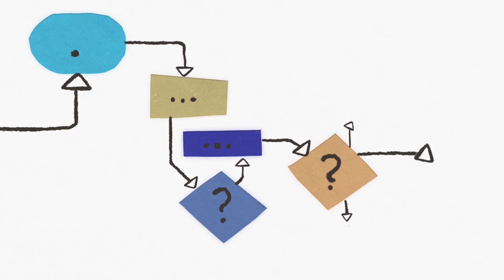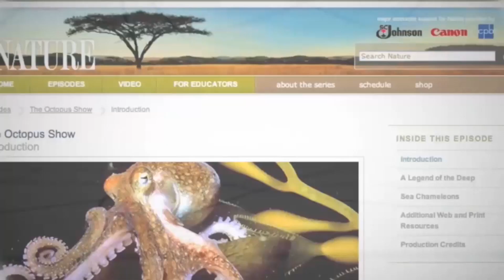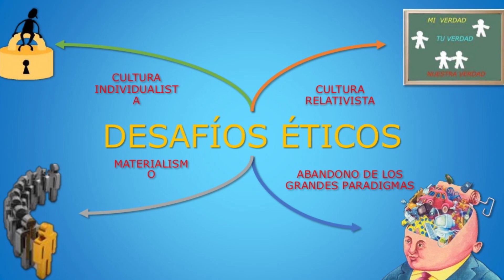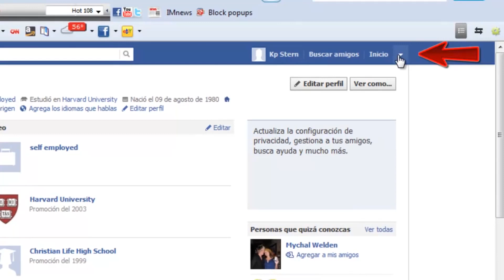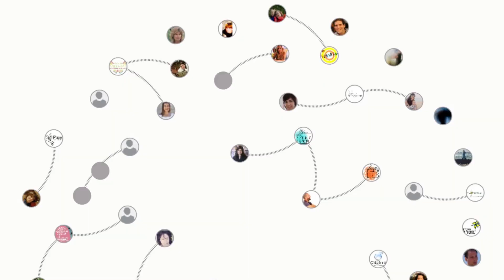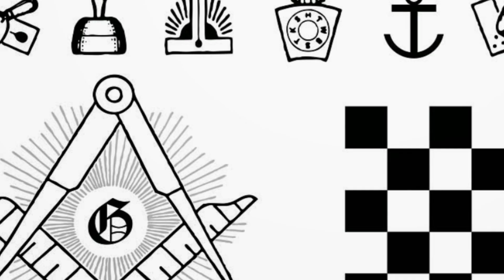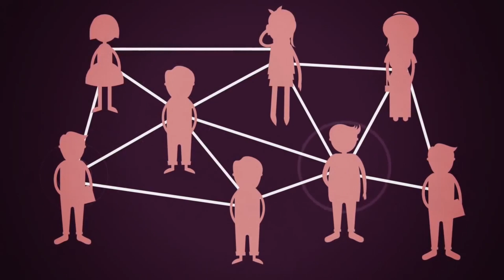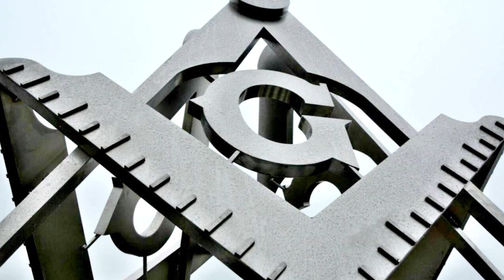Sociedad Digital Carlos Cantero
Presentación introductoria de la Charla Magistral "La Sociedad Digital" presentada por el Doctor en Sociología Carlos Cantero en la Gran Logia de Chile.